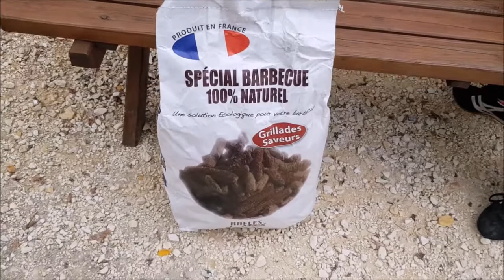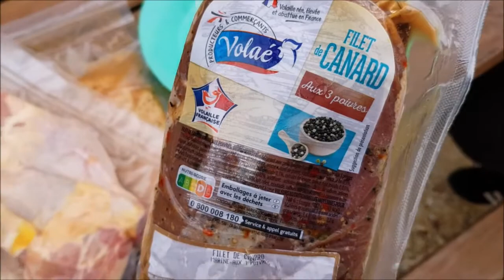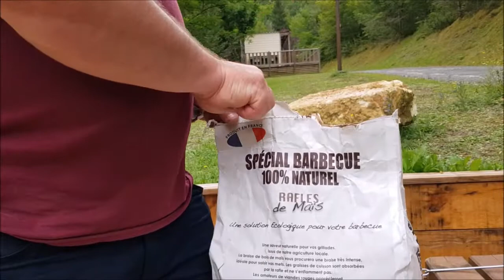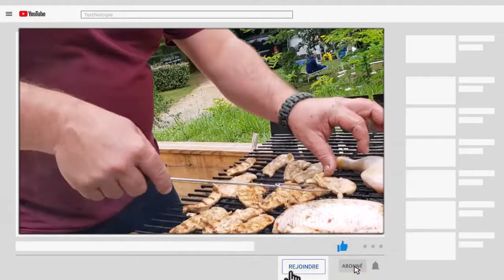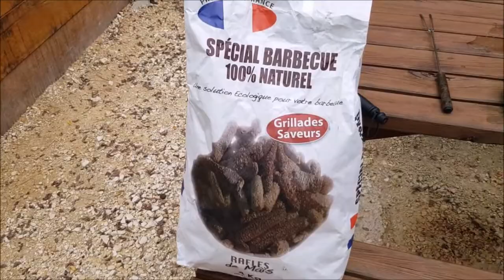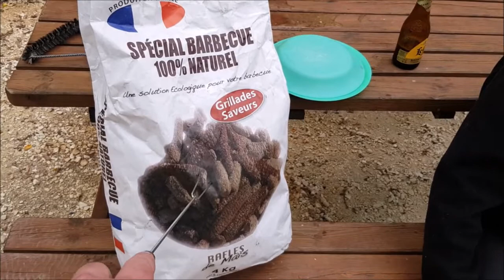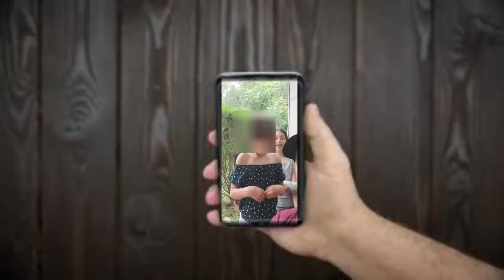les clichés sur la bretagne #3 ( les vacances de passion campagne )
▶ 3 eme chaine : assiette gourmande.